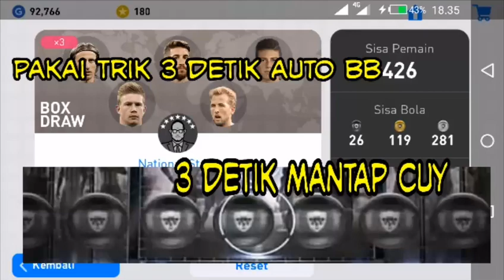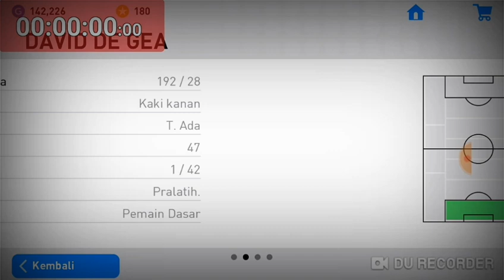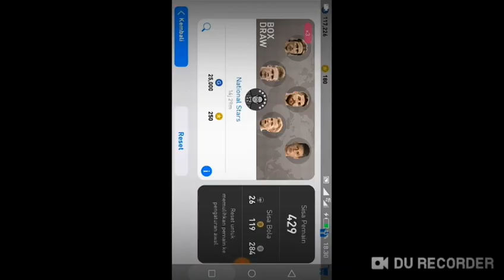Pembuktian Rolle pakai 3 detik Auto dapat BB jangan sampai Di Skip video nya 😱😱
Hlo kawan kawan kembali lagi bersama saya MIMAU CHANNEL kali saya Akan membagikan Trik Rolle di National Box draw pakai 3 detik

Jangan sampai di skip video nya biar tau caranya